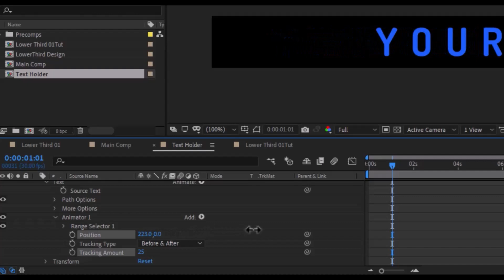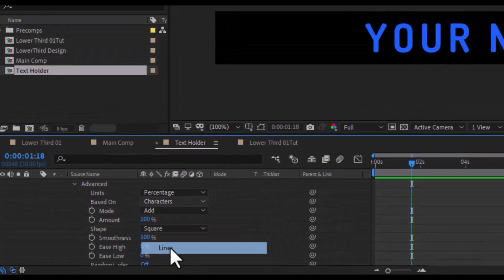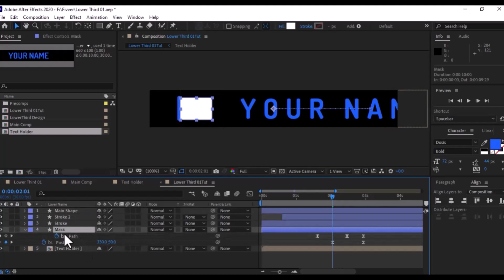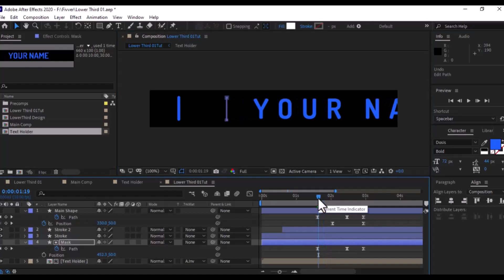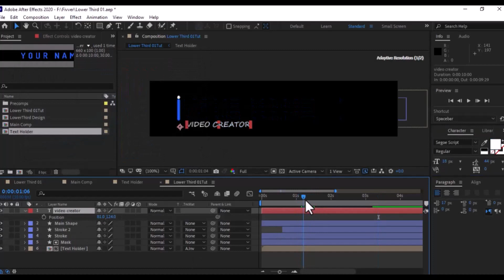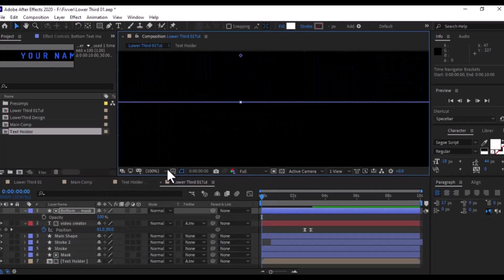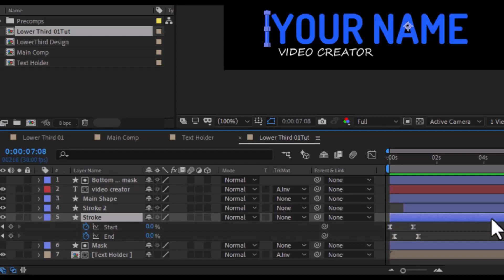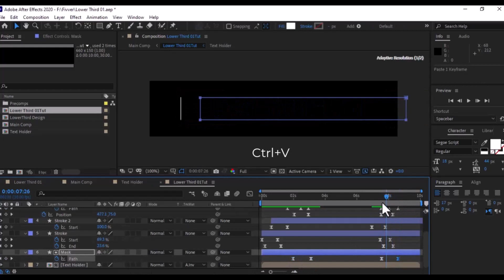How To Create Lower Third In After Effect Tutorial Part 02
In this part 02 tutorial we learn how to animate text with key frame and text mask with shape layer. Convert shape to bezier path in after effects and animate the path.

tutorial,after effects tutorial,after effects tutorial lower third,how to create a lower third,
lower third tutorial,title after effects tutorial,after effects titles,after effects motion graphics,
lower third motion graphics,after effects templates,videohive.net,videohive.net template,
after effects lower third